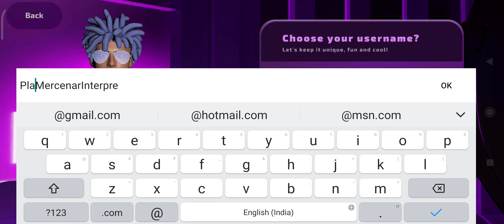ALTWORLD gameplay live a second life